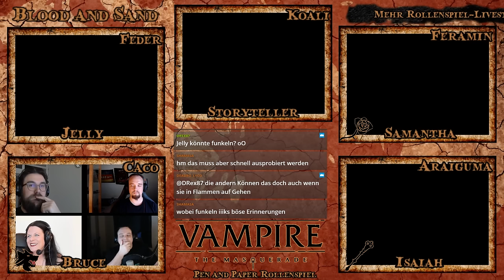[Vampire V5] Blood and Sand #11 - Vergissmeinnicht (GER) | Pen and Paper Rollenspiel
Ein kleines friedliches Städchen in der Wüste Texas. Fern ab von "allem" Bösen dieser Welt wie es scheint.
Hier in der Nähe der Grenze zu Mexico suchen vier Vampire ihren Platz und ihren Frieden.

Noch wissen sie nicht was sie erwartet. Noch weiß die Stadt nicht was sie erwaret!

Mit dabei:

Feder als Jelly (Thin Blood)